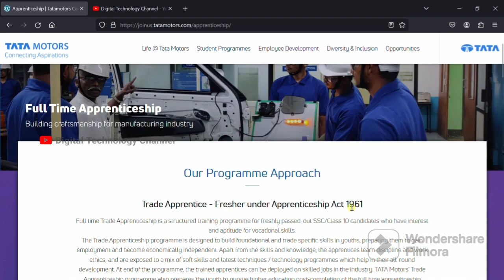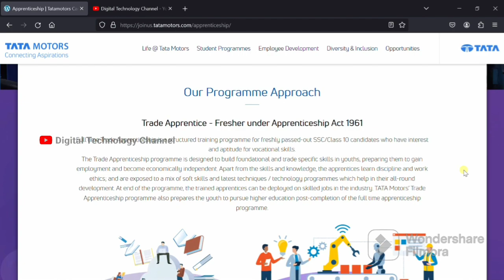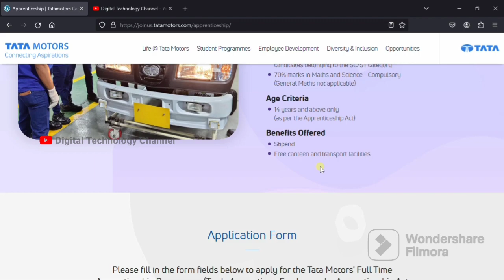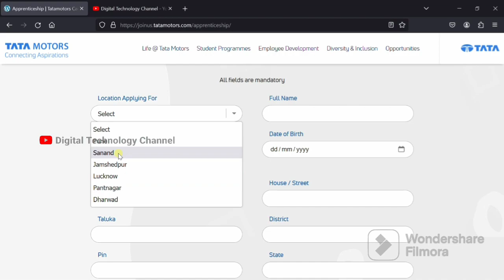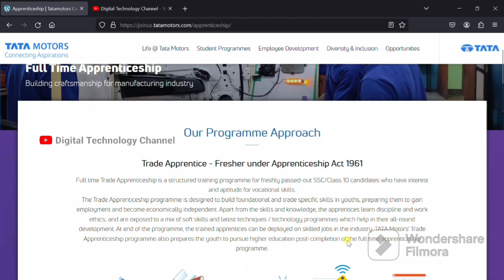2 Years Apprentice At TATA Motors | 10th Qualified | Stipend Available- Digital Technology Channel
The 2-year Apprenticeship Programme at Tata Motors is a great opportunity for fresh graduates to gain hands-on experience in the automotive industry. The programme is designed to provide apprentices with the skills and knowledge they need to succeed in their chosen field.

Click on the link to apply :-